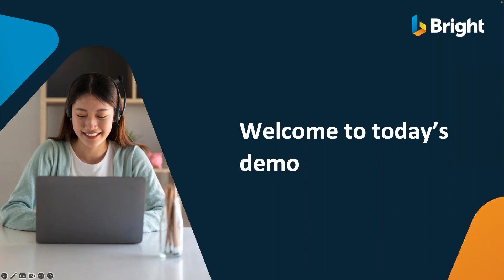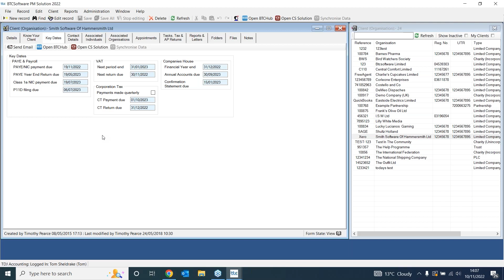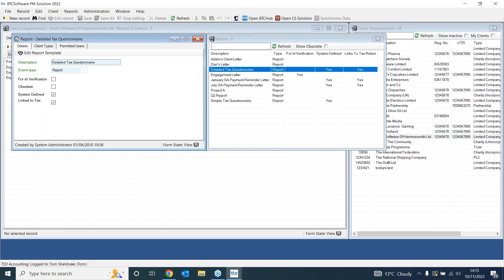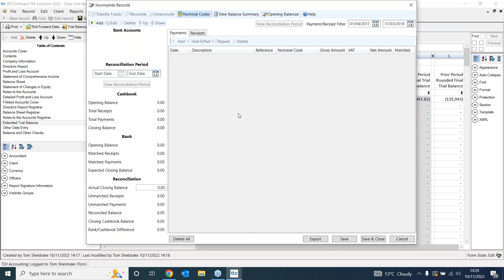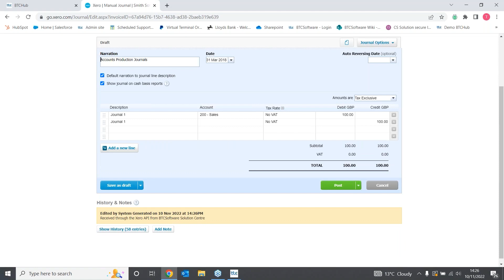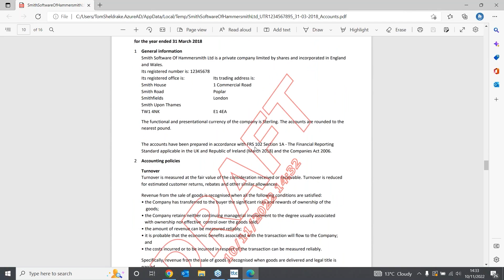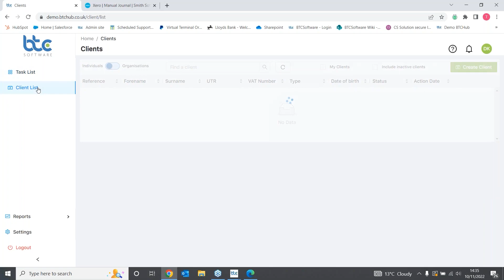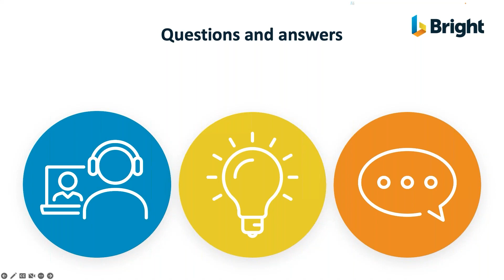Demo: BTCSoftware by Bright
Not only our debut webinar as part of the Bright family of software for accountants, but Tom Sheldrake's debut as a webinar presenter too!